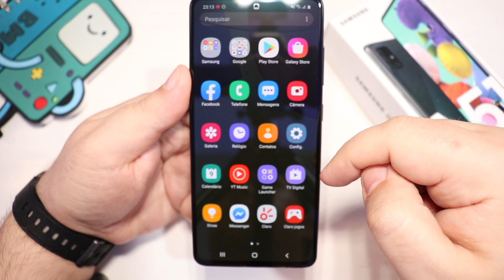Samsung A51- A Real sobre esse Intermediário da Samsung!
Chegou a hora da gente dar uma conferida no Samsung A51, um dos intermediários da Samsung mais vendidos atualmente.
Com configurações extremamente na média, fazendo jus ao termo intermediário, o Samsung A51 vem com a promessa de ser um bom custo-benefício.
Mas em tempos confusos como esse em que vivemos atualmente e dólar alto, será que de fato o Samsung A51 consegue cumprir o papel de custo-benefício?
Vem comigo que nesse vídeo já vou te dar uma panorama geral de como o Samsung A51 tem se comportado ao longo de uma semana

📌Smartphones Samsung (Amazon)

Para Comprar no Brasil:

📌Smartphones Xiaomi (Amazon)
📌Smartphones Samsung (Amazon)
📌Smartphones Motorola (Amazon)
📌Smartphones LG (Amazon)
📌Smartphones Asus (Amazon)
📌Smartphones Apple (Amazon)
📌Smartphones Huawei (Amazon)
📌Celulares/Smartphones em até 10X (Amazon)
📌Fones de Ouvido (Amazon)
📌Smartwaches e Smartbands (Amazon)
📌Power Banks (Amazon)
📌Qualquer Produto (Amazon)